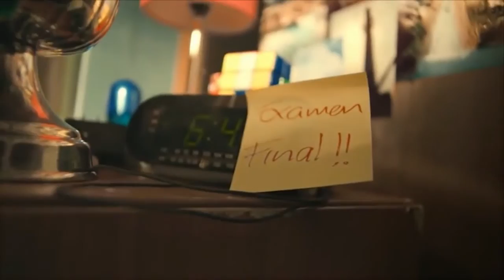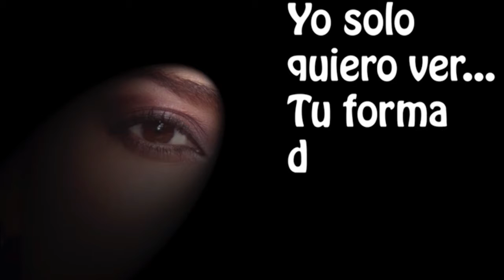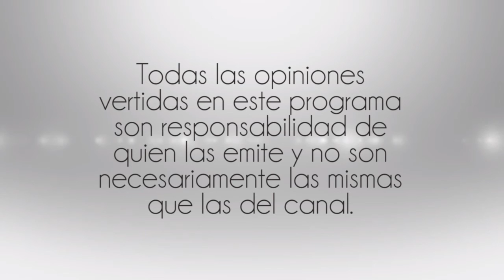Gastronomia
22 Abril 2016
Programa: Mucho Gusto
Conductores: Anais de Melo
Invitados: Eric Pratz Abril Campillo, Maria de Anda